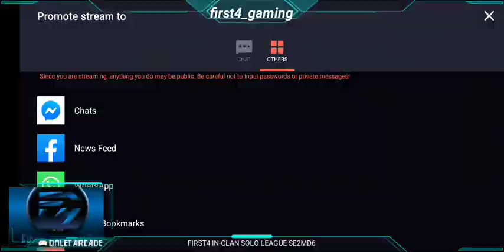FIRST4 IN-CLAN SOLO LEAGUE SE2MD6